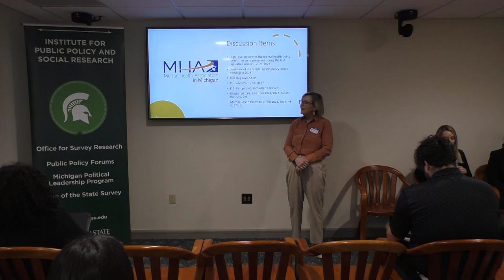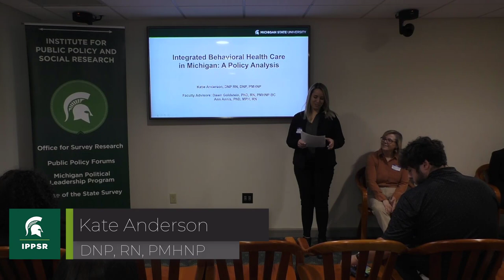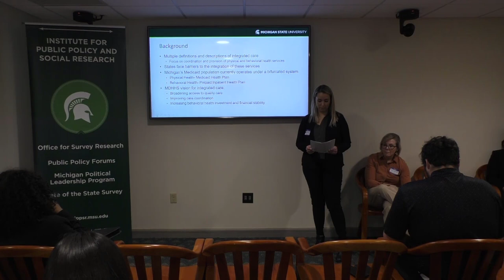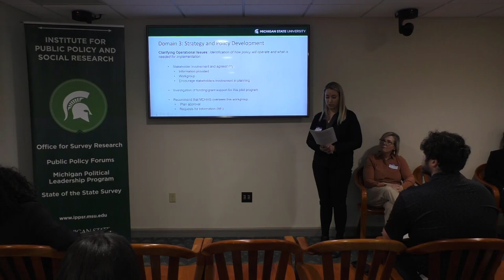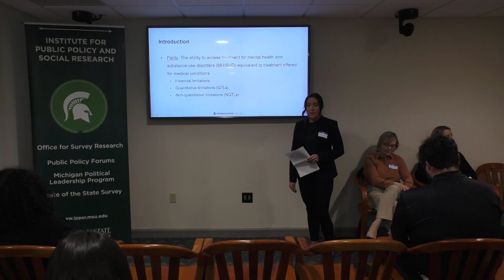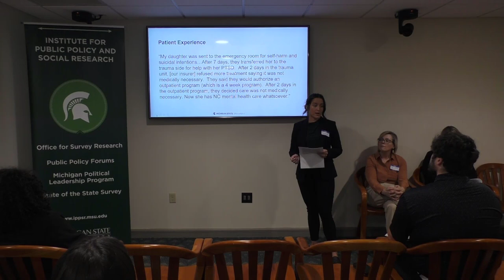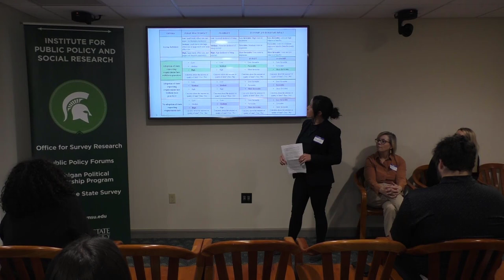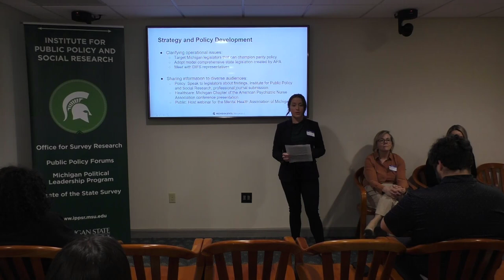IPPSR Forum Mental Health in Michigan May 17 2023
Recent headlines show that our nation is facing a crisis regarding mental healthcare, but what is the state of Michigan's mental healthcare system, and what can the legislature do to help fix its problems? On Wednesday, May 17th, IPPSR hosted a Lunch and Learn exploring these questions.

Our guests included:

• Kate Anderson, DNP, RN, PMHNP
• Marianne Huff, President, Mental Health Association in Michigan
• Hannah Schang, DNP, RN, PMHNP